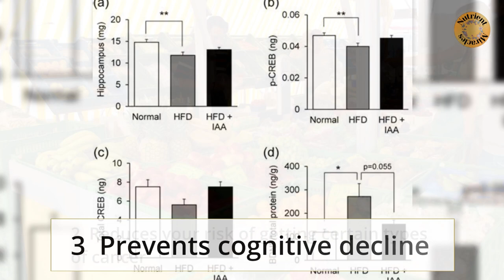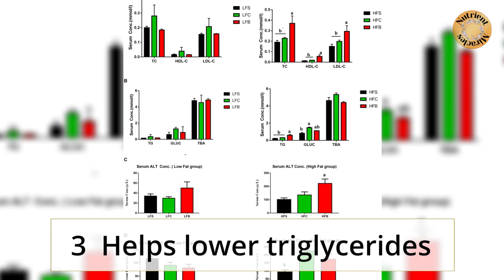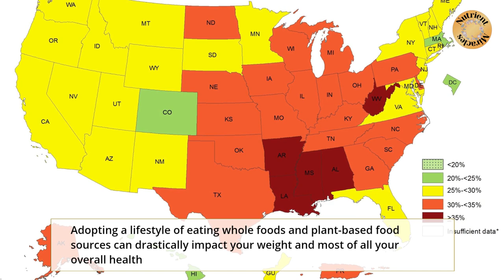Whole Food Plant Based Diet (WFPB) | Did You Know?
🌿🌿 Garden of Life Vegan Certified Organic, Non-GMO, Vegan Vitamins and Nutrients ➜➜➜
🌿🌿 Pure Encapsulations® Science based nutrients ➜➜➜

A whole food, plant based diet does not necessarily mean you are a vegan or a vegetarian!

Obesity is considered an epidemic in the USA where approximately 69% of us are overweight or obese. Adopting a lifestyle of eating whole foods and plant-based food sources can drastically impact your weight, and most of all, your overall health.

Many studies have shown that a whole food, plant-based diet has the following benefits:
1 Lowers your risk of heart disease
2 Reduces your risk of getting certain types of cancer
3 Prevents cognitive decline
4 Reduces your risk of getting diabetes

A whole food, plant-based diet can vary greatly depending on how much animal products a person plans to incorporate into their routine.

The basic principles of a whole-foods, plant-based diets are as follows:
1 Eating minimally processed foods
2 Avoiding or limiting animal products
3 Eating mainly vegetables, fruits, whole grains, legumes, seeds and nuts
4 Avoiding products with added sugars, white flour and overly processed oils
5 Eating foods that are locally sourced, good quality, and organic when possible

What are the top 10 main reasons to eat whole, real foods?
1 They are loaded with critical nutrients
2 Low in sugar
3 Helps lower triglycerides
4 Full of healthy fats
5 High in antioxidants
6 Helps maintain a healthy gut
7 Prevents tooth decay
8 Helps support local farmers
9 Nourishes your skin
10 High in fiber